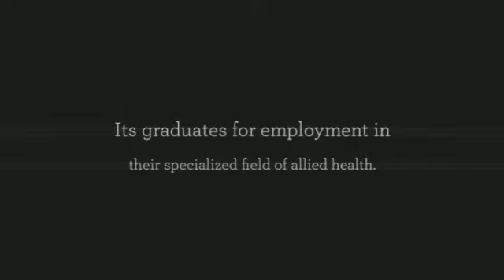Texas Health School in Houston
- Texas Health School was established in Houston in 2002 to provide specialized training programs needed to address the increasing demand for skilled healthcare and professional office workers. The mission of Texas Health School is to provide quality educational programs that prepare its graduates for employment in their specialized field of allied health.